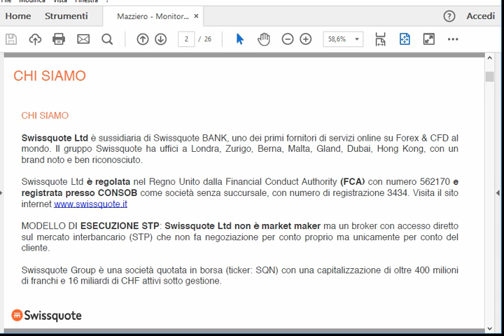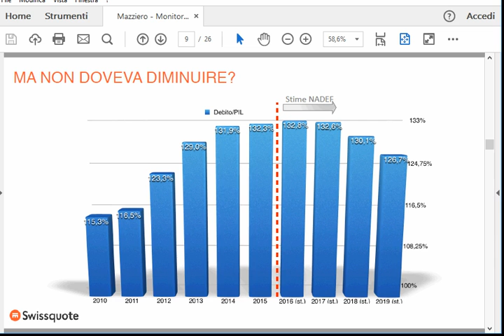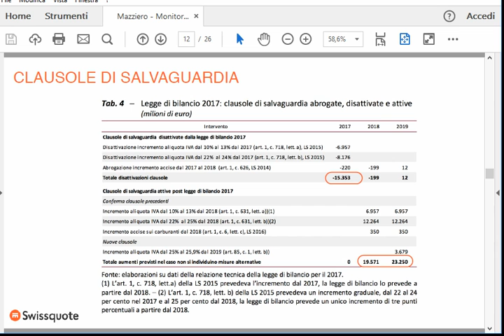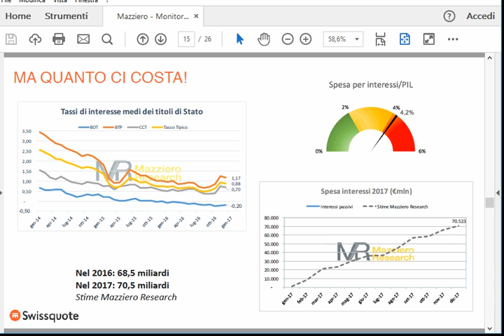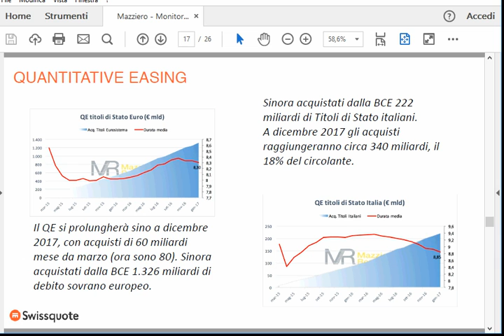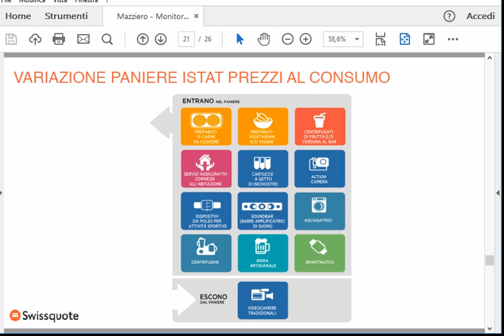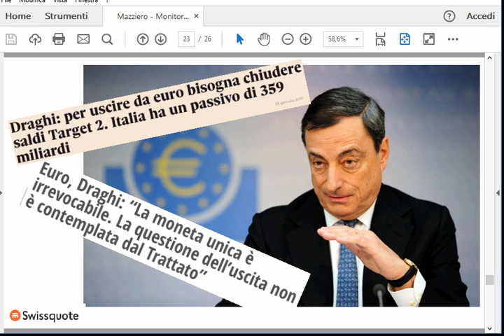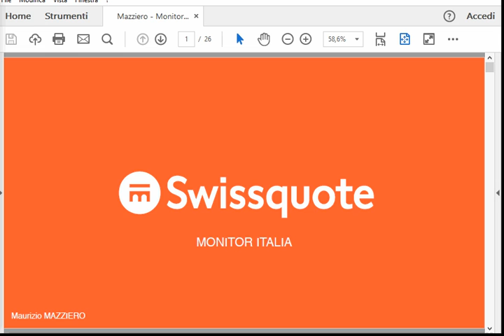Monitor Italia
Maurizio Mazziero, osservatore economico, illustra l'andamento del debito pubblico italiano e l'andamento del ciclo economico